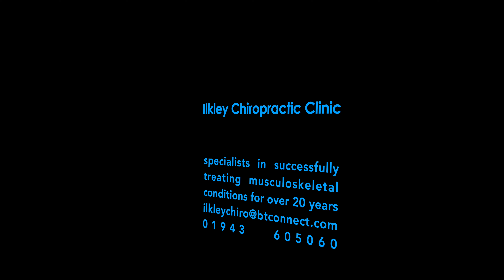At Play - Canoeing and Kayaking 4K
A further episode in the "at play" series.

In this film members of the Bradford and Bingley Canoe club partake in a training session. The club is situated on the River Aire, off Wagon Lane in Bingley.